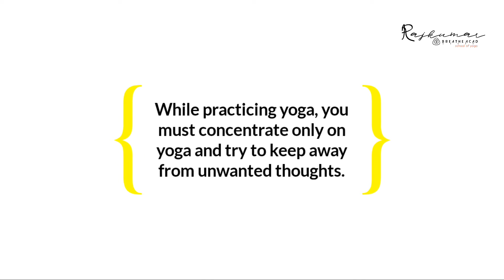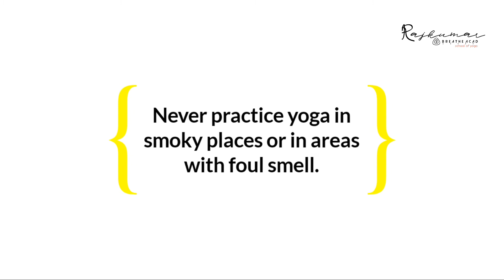Basic Guidelines for Yoga